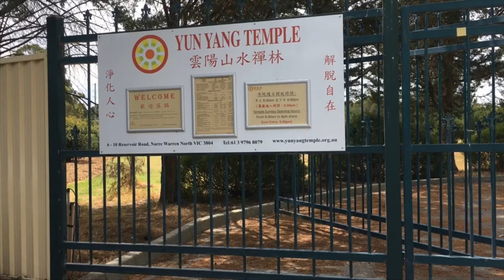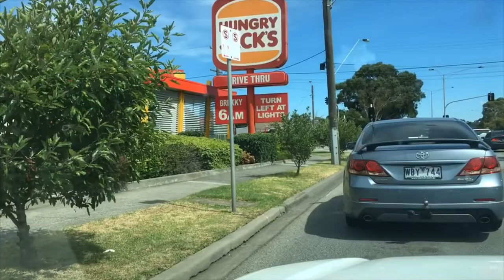മെൽബണിലെ യൂയാങ്ങ് ബുദ്ധ ക്ഷേത്രത്തിലെ കാണാ കാഴ്ചകൾ.. Yuyang Buddhist Temple in Melbourne.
മെൽബണിലെ യൂയാങ്ങ് ബുദ്ധ ക്ഷേത്രത്തിലെ കാണാ കാഴ്ചകൾ